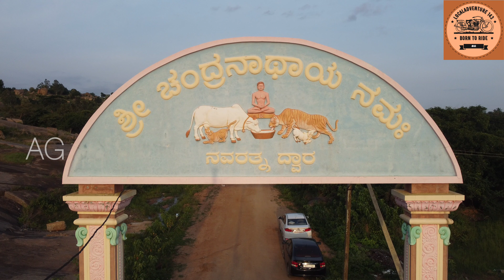Mandaragiri Hills | Jain Temple |India 🇮🇳| Karnataka | Bangalore | Tumkkur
YouTube channel name - localadventure143
Mandaragiri Jain Temple
At a distance of just 70 km from Bangalore, Mandaragiri hill is the perfect weekend getaway near Tumkur.

It's just 450 steps of an easy trek to enjoy serene sunrise or beautiful sunset.

Its a fantastic place.
Atop sits small jain ⛪temples.
Amazing view.
The man made lake. The peacock🦚 jain temple.

All the temples are open.
Parking available for both 2 & 4 wheelers.
2 wheeler 🏍️parking fee - Rs 10/-
4 wheeler 🚗parking fee - Rs 20/- (I think).

There is small shop that sells breakfast. View small vendors selling coconut water. The refreshments are available once the trek down is complete!!